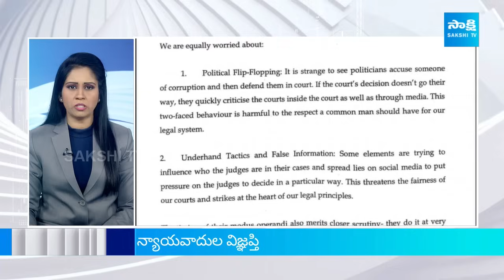Sakshi TV News Express | Sakshi Speed News @02:30 PM | 28-03-2024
Video Description:
Stay in the loop with the latest updates! In this video, we bring you today's top headlines from Andhra Pradesh and Telangana, keeping you informed about the most crucial developments in the region.